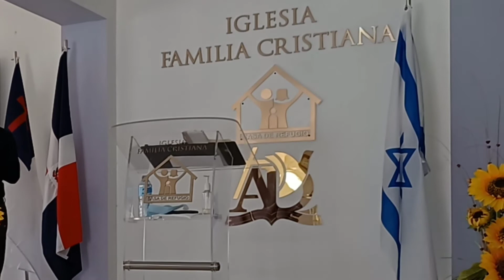Postulados de la Reforma/ Edwin Almonte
Sermón predicado por el pastor Edwin Almonte en la iglesia Familia Cristiana el 31 de octubre del 2021 con motivo del 504 aniversario de la reforma protestante y del dia nacional de los evangélicos en la República Dominicana.